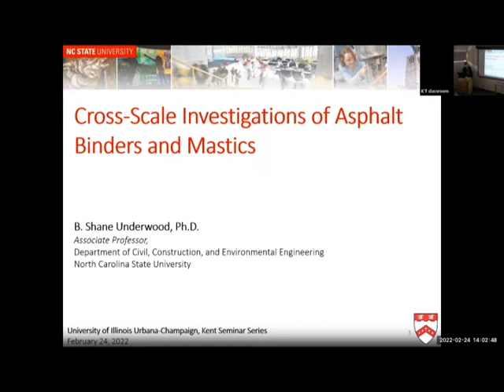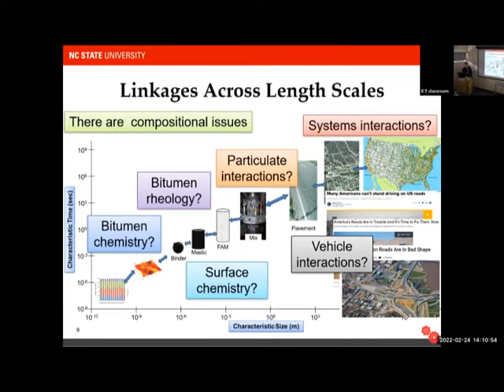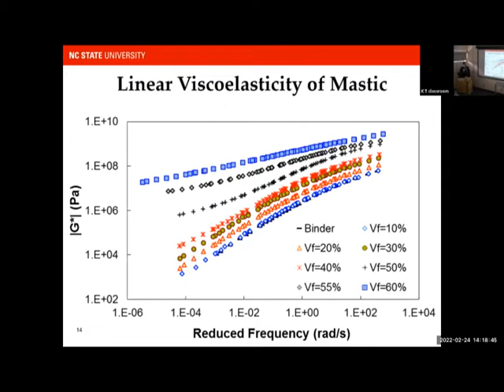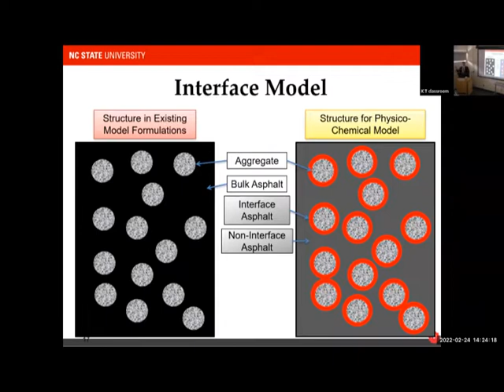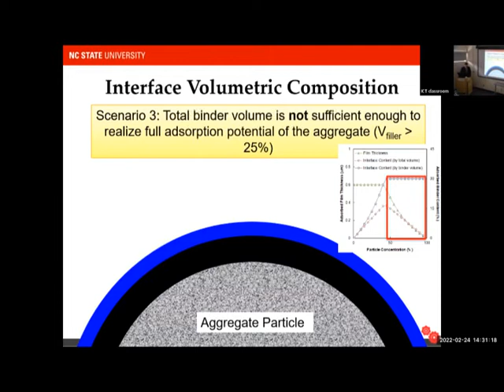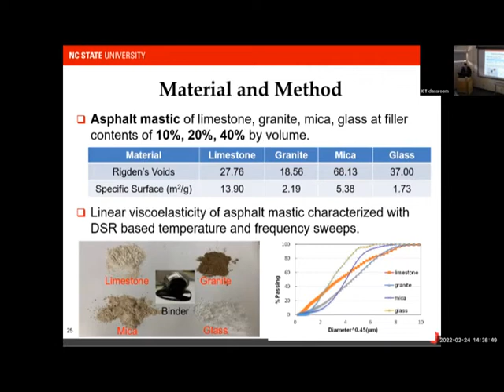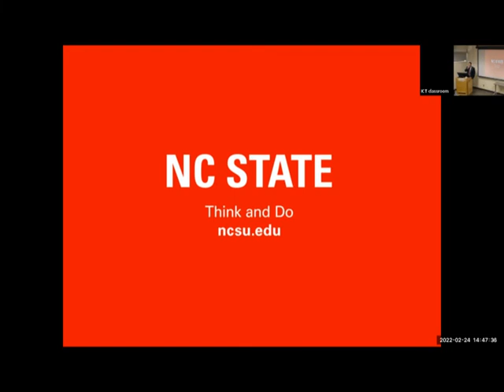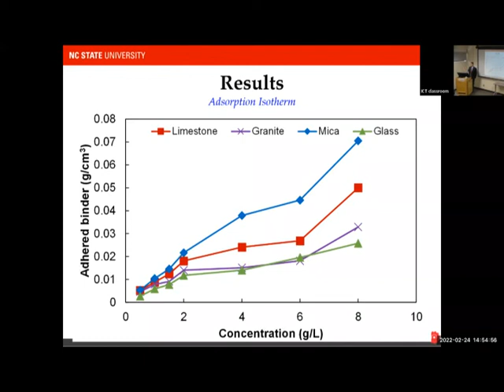Spring 2022 Kent Seminar Series: Shane Underwood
Welcome to the Spring 2022 Kent Seminar Series. This week's speaker, Shane Underwood, associate professor at North Carolina State University’s Department of Civil, Construction, and Environmental Engineering, discusses cross-scale investigations of asphalt binders and mastics.